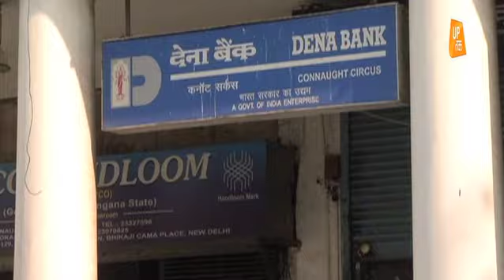भारत बंद से देश कमजोर हो रहा है?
CAA से लेकर जेएनयू हिंसा और सरकार की आर्थिक नीतियो के विरोध में आज बंद बुलाया गया है...मजदूर संगठनों की ओर से बुलाए गए इस बंद में छात्र संगठन भी शामिल होंगे...बंद से 25 करोड़ लोगों के जुड़ने का दावा है..अगर भारत बंद का व्यापक असर हुआ तो ये सीधे आपको भी प्रभावित करेगा..